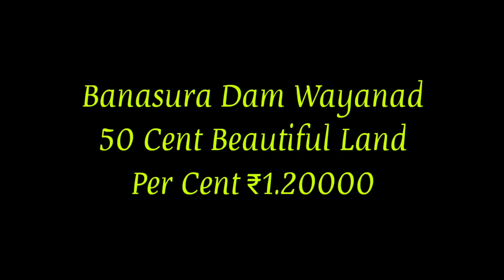50 Cent Beautiful Resort Land For Sale | Banasura Dam | Wayanad (സെന്റിന് 1.25 ലക്ഷം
50 Cent Beautiful Resort Land For Sale | Banasura Dam | Wayanad (സെന്റിന് 1.25 ലക്ഷം )

ചുറ്റിലും ബാണാസുര മലകളുടെ ടോപ് വ്യൂ, ടാർ റോഡ്‌ frontage, ഷെഡ്, വെള്ളം, കറണ്ട്, കോട, തണുപ്പ്, കാപ്പി, മുളക്, മാവ്, പ്ലാവ്, വേണ്ടേക്ക്, മറ്റ് മരങ്ങൾ, സെന്റിന് 1.20 ലക്ഷം ചോദിക്കുന്നു, ചെറിയ രീതിയിൽ കുറയും.

We Arrange Loan  for commercial and residential Purpose